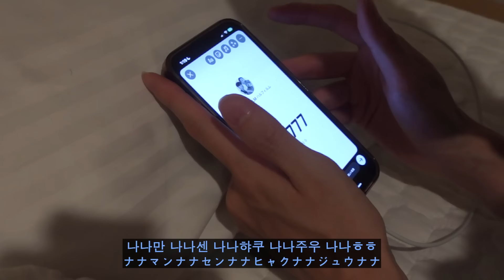(ENG SUB)【日韓ゲイカップル】 彼氏に会いに新幹線に乗って浦項(ポハン)へ🚅｜2泊3日の旅行VLOG👬✨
こんにちは〜！HARUFILMです。

🈁みんなからのコメントは毎日全て読まさせていただいています。
みんなからの温かいコメントは僕たちの原動力です！！
こん何たくさんの方達にたくさんの関心を持ってくれてすごく幸せです✨
少しずつお返事もしていくのでたくさんのコメントお待ちしています！！

最新情報はSNSでも配信中ですので、フォローもお忘れなく👇